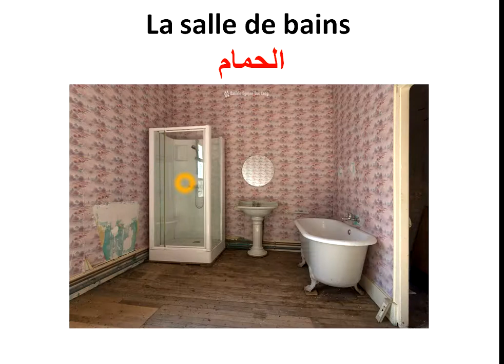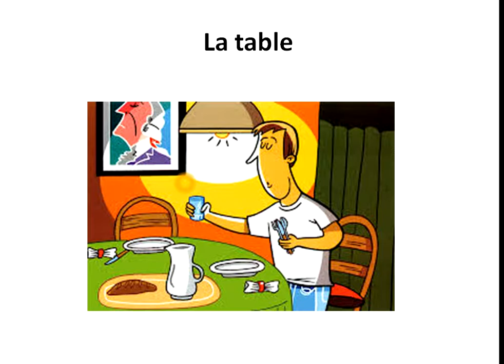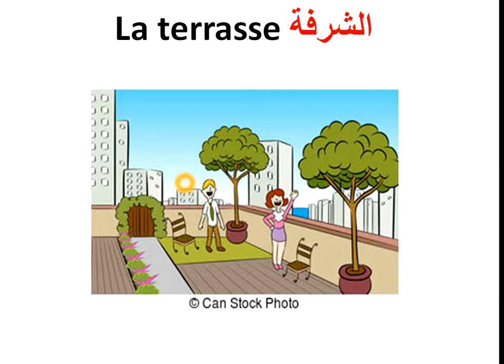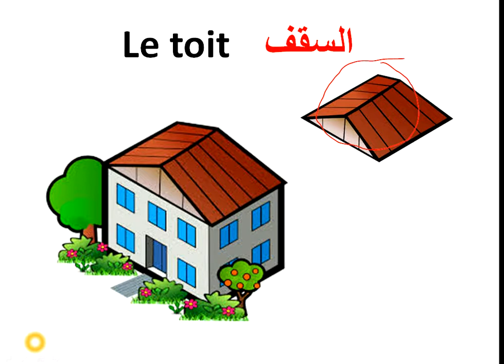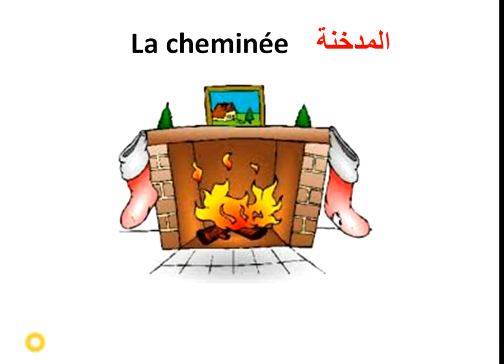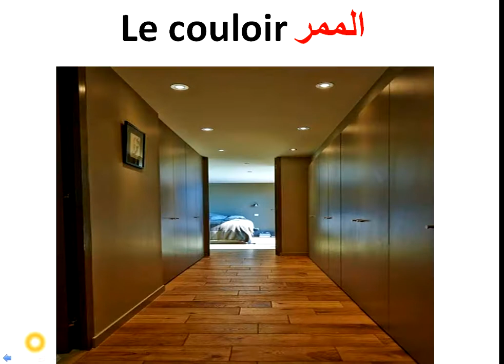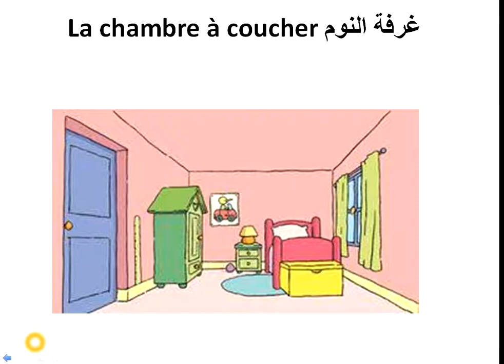Les pièces de la maison تعلم اللغة الفرنسية اجزاء المنزل باللغة الفرنسية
Les pièces de la maison
    تعلم  اللغة الفرنسية اجزاء المنزل باللغة الفرنسية